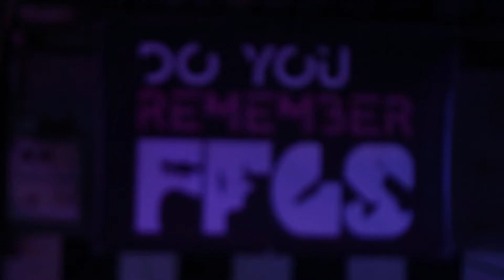FFGS sample 3 Sibilius